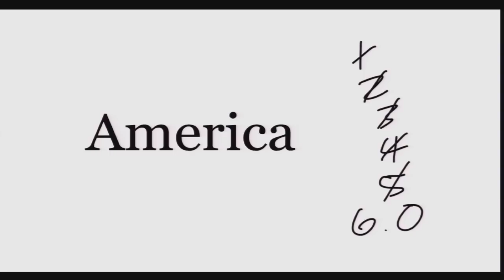America 6.0 | Kevin Klinkenberg | TEDxCreativeCoast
This talk was given at a local TEDx event, produced independently of the TED Conferences. Remembering our roots as a social being means asking questions about how we live amongst one another.  Kevin Klinkenberg discusses cities as personality types, which determines how their people live and interact.

For twenty years, Kevin has worked as an urban designer, using the various skills of design, planning and zoning to create walkable communities.  He's worked for developers, cities and not-for-profits in 27 states to create environments that are sustainable and sociable.  Since coming to Savannah in 2010, he's written a book, "Why I Walk," (available in July) and started Share Savannah, a car sharing company.  Kevin loves to talk about anything related to cities, design and planning and to speculate on the future.  He also has a lot of fun playing bar trivia with his lovely wife, Jamie.